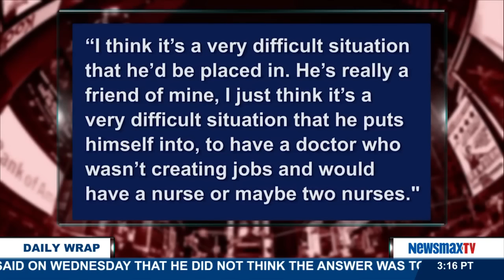The Daily Wrap | Trump Pledges To Support GOP